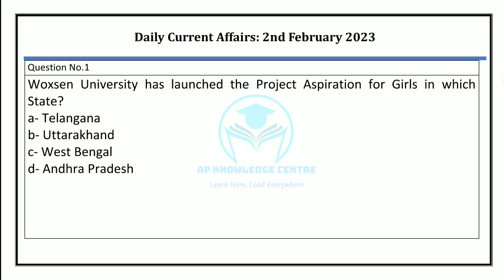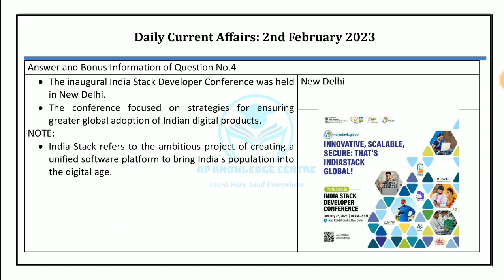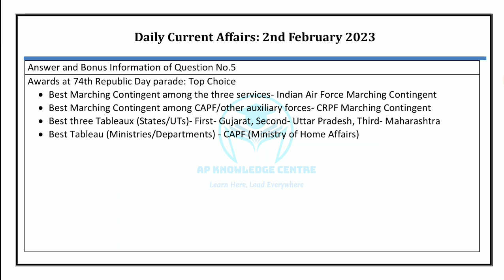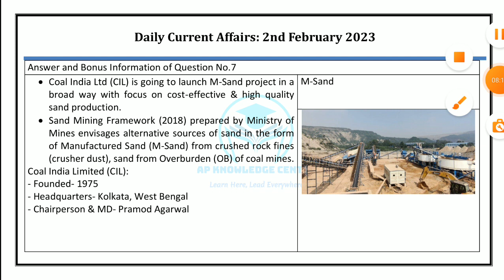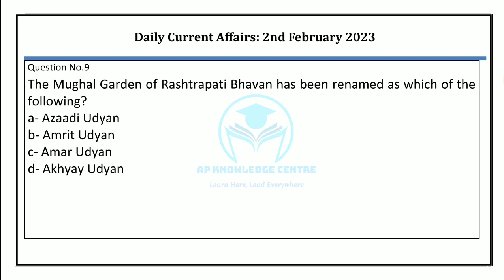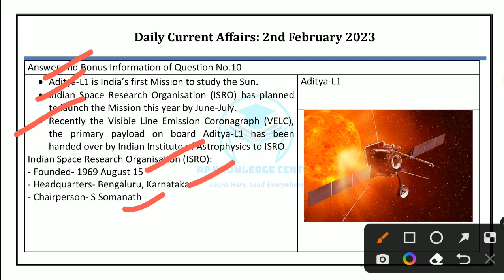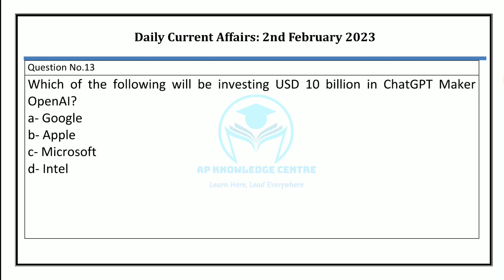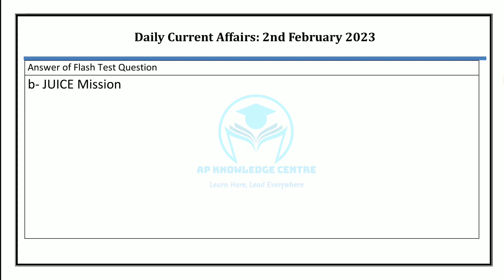Daily Current Affairs in Odia | 2 February 2023 | Episode 464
Importantly Daily Current Affairs/ Daily News/ Important GK Questions/ Current Affairs for odisha govt. jobs/ central govt. jobs such as CGL, PEO,  ASO, Secretariat Exam, OPSC, OSSC, OSSSC, contractual jobs, teacher jobs, CHT job, OTET, OSSTET, OAVS, JT, banking, railway, police, defence, navy and other competitive Exams:

Daily Current Affairs 2 February 2023,